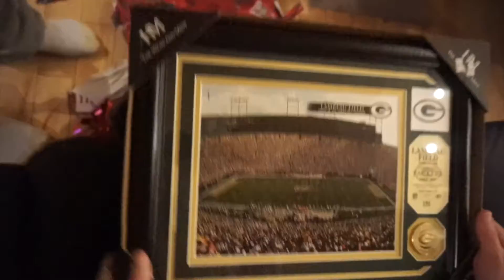MAGNER FAMILY CHRISTMAS 2016!!!! - December 19 - 26, 2016